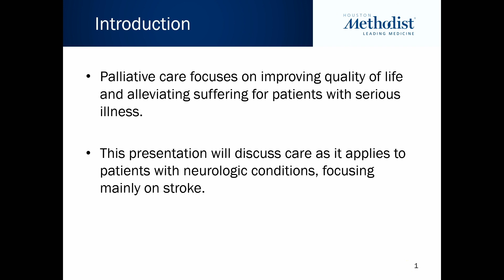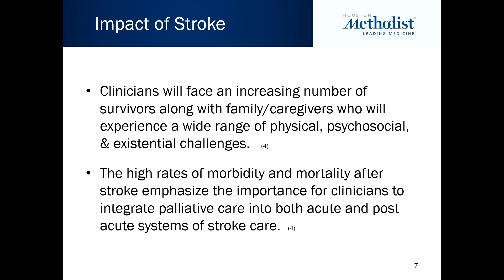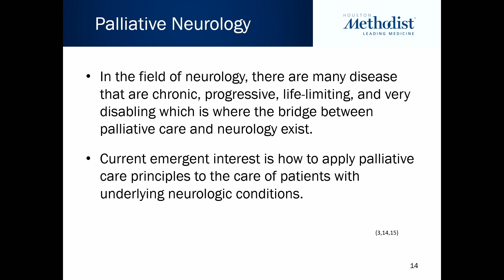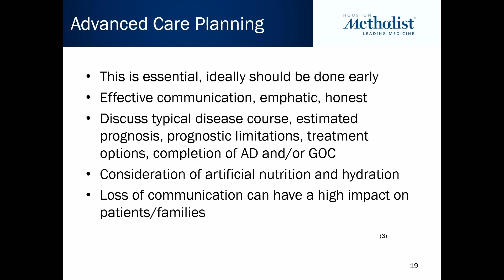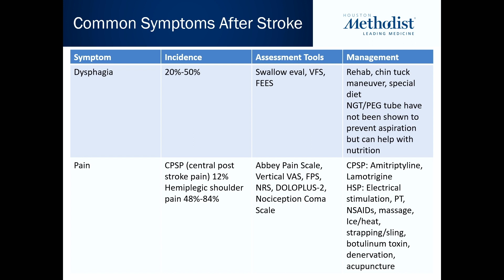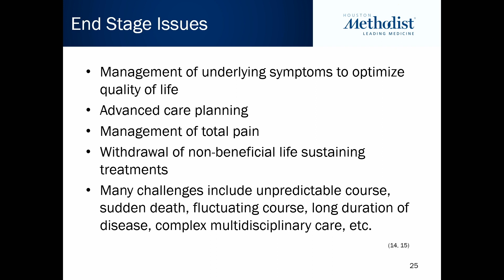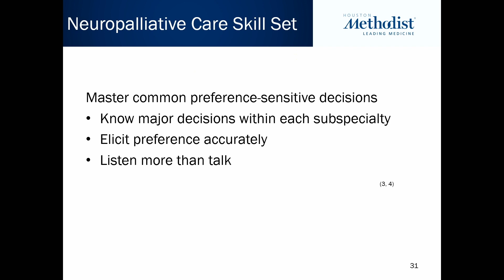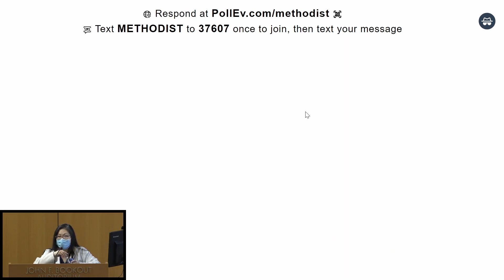Increasing Role of Palliative Care in Stroke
Stroke 360 Symposium: Integrating Care and Science
January 2023
Plenary Session VI: Ethics in Stroke
Speaker: Elaine S. De Leon, MD